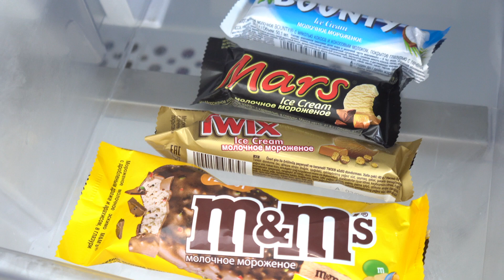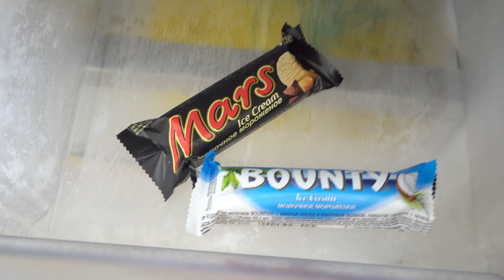Мальчик и его злой двойник едят сладости и мороженое